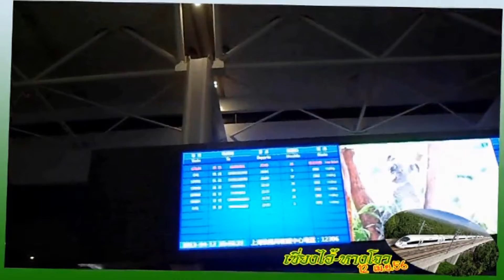เซี่ยงไฮ้ไปหางโจว ด้วยรถไฟความเร็วสูง ระยะทาง 177 กม.(50 นาที) ทริปเซี่ยงไฮ้ ฯ วันที่ 12-16 เม.ย.56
เซี่ยงไฮ้ไปหางโจว ด้วยรถไฟความเร็วสูง ระยะทาง 177 กม.
ทริปเซี่ยงไฮ้ หางโจว โจวจวง ซูโจว 5 วัน 4 คืน
ประเทศจีนมีคำพังเพยกล่าวว่า "เบื้องบนมีสวรรค์ เบื้องล่างมี ซู - หาง"
ความหมายคือ "บนฟ้ามีสถานที่ที่ดีที่สุดคือสวรรค์ บนพื้นโลกมีสถานที่ ที่สวยที่สุดคือ ซูโจว กับ หางโจว"
หางโจว เป็นเมืองหลวงของมณฑลเจ้อเจียง เป็นเมืองที่มีชื่อเสียงด้านความงามเมืองห­นึ่ง มีพื้นที่ 429 ตารางกิโลเมตร มีสถานที่ท่องเที่ยวที่มีชื่อเสียงทั้งด้า­นประวัติศาสตร์และธรรมชาติที่สวยงามอยู่หล­ายแห่ง ในศตวรรษที่ 13 มาร์โค โปโล ชาวอิตาลี ได้มาเยือนที่นี่ โดยที่ก่อนหน้านั้นหลายสิบปี พื้นที่นี้มีการทำสงครามกันอย่างต่อเนื่อง เมืองหางโจว แม้ว่าถูกทำลายเสียหายย่อยยับแต่ มาร์โค โปโล ยังกล่าวถึง เมืองหางโจว ว่าเป็นสถานที่ที่สวยงามที่สุดบนพื้นโลก.